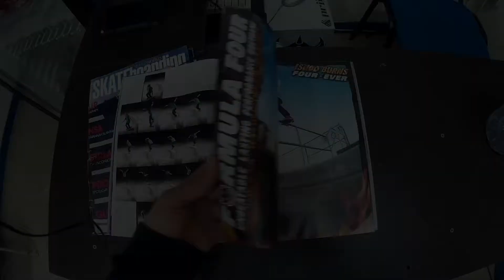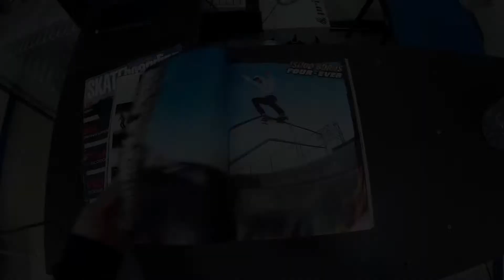Tarde chill en Pozuelo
Skate, ramp, friends, beer, tricks, and more...